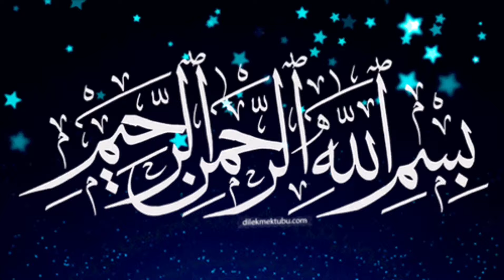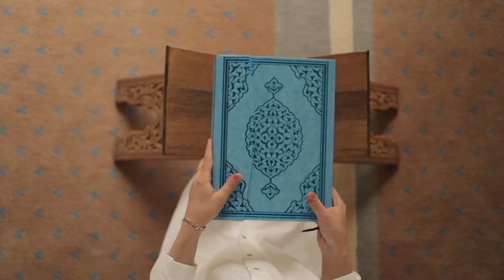Ye 7 Aayat Parhny Waly K Liye 7 Samandar KKhazany Khul jaty Hain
In this video, we explore the miraculous power of reciting 7 specific Aayats for those seeking abundance and blessings in their lives. According to spiritual beliefs, reciting these Aayats can open up the treasures of 7 seas for the believers. Watch the video to learn more about the significance of these Aayats and how they can bring positivity and prosperity into your life.

Are you looking to unlock the treasures of the seven seas? Look no further, because I have a secret for you.

By reciting seven specific verses, known as the 7 Aayat, you can unlock the treasures of not just one sea, but seven seas! That's right, seven seas filled with riches beyond your wildest dreams.

These verses hold immense power and blessings for those who recite them with sincerity and faith. They have the ability to open doors to unimaginable wealth and abundance.

So, if you want to dive into the depths of these seven seas and uncover their hidden treasures, start reciting the 7 Aayat today.

Believe in the power of these verses and watch as the doors to prosperity and success swing wide open for you.

Don't miss out on this incredible opportunity to change your life for the better. Start reciting the 7 Aayat and unlock the seven seas of treasures waiting for you.